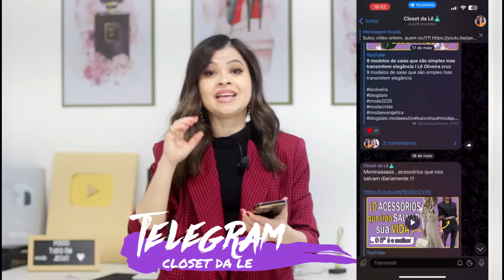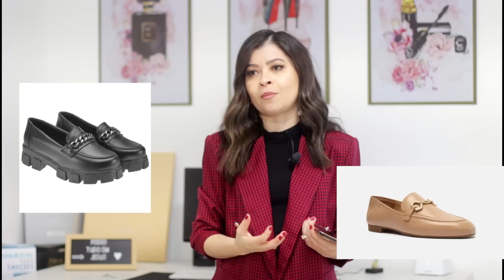6 calçados SEM SALTO que transmitem elegância I Lê Oliveira cruz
Tema do vídeo de hoje 6 calçados SEM SALTO simples e elegantes

UM BEIJÃO AMORES!